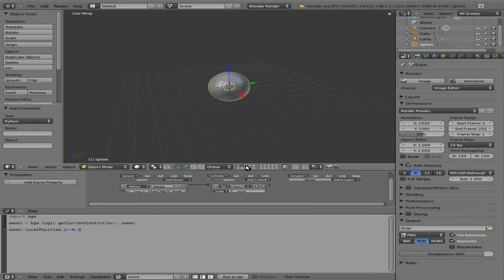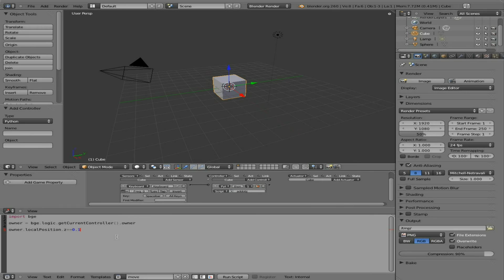BGE9 - Python in Blender Game Engine - Remove Object - Linux